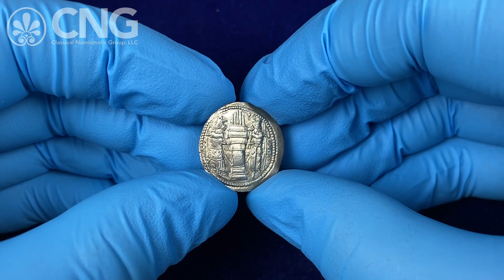CNG 124, Lot 412